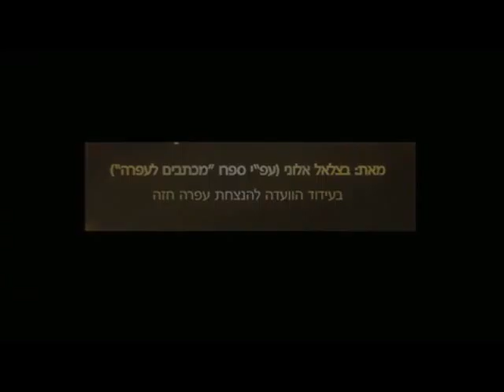עופרה דרמה מוזיקלית HD HD avi YouTube 7